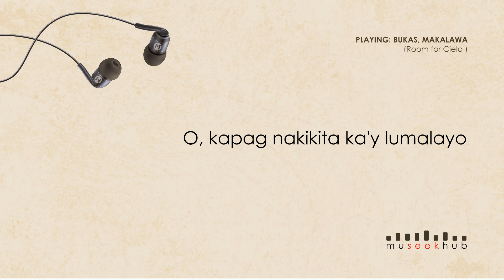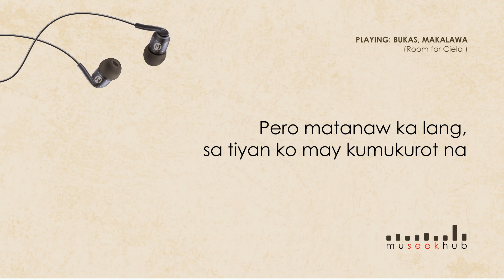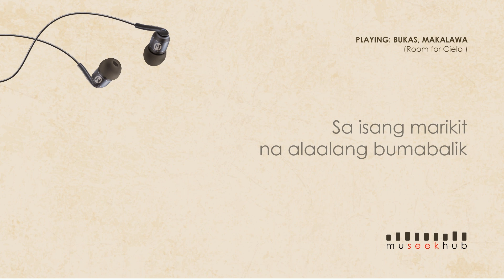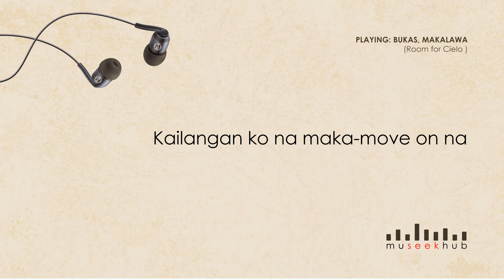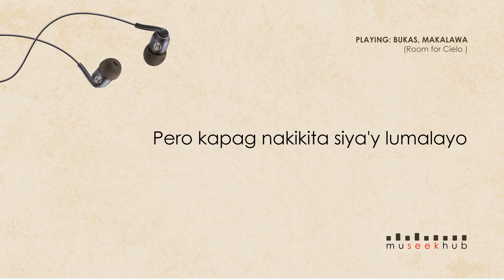Room for Cielo - Bukas, Makalawa [ Full HD ] Lyrics 🎵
Hey Guys 😊 Do you like more Room for Cielo Music? Then stick around ! and hit that 🔔 Bell to not miss our New Video upload!!!